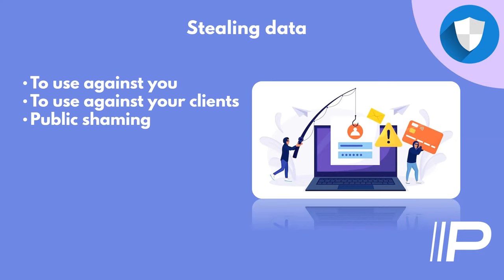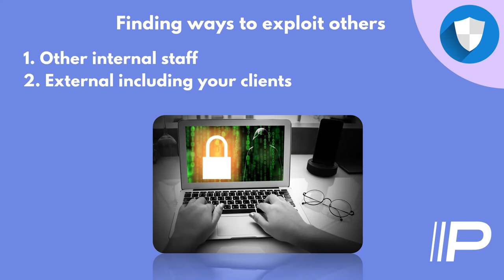Preparing Your Business For Cyber Threats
Is your business up to date with the latest industry tools and innovations when it comes to cybersecurity? Businesses that are truly concerned about IT security are implementing these emerging tools and strategies. We explained how they work to tackle all your gaps, and help you stay at the top of your industry!

Here's What We Covered:

- What’s new in cybersecurity? (new threats, landscape)
- What businesses are doing around security
- Common gaps in security
- Why Process and Procedure is Critical
- Cybersecurity scoring & reporting in the PACE Portal
- An Overview of Emerging IT Cyber Tools
- EDR, MDR, XDR Explained
- Cyber tools to keep your business safe
- Q & A

If you'd like to speak with us and complete and IT Assessment with a full report, please send an email to or book a meeting